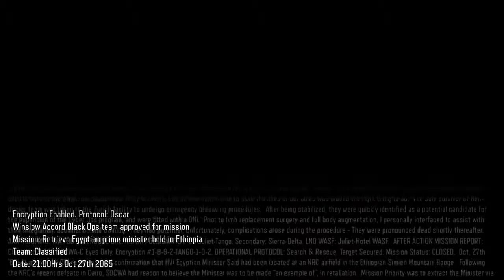CALL OF DUTY BLACK OPS 3 (PART 1)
Today we going to play call of duty black ops 3 compaign part 1 . If u like the video on call of duty black ops 3 leave a comment on the video :-)